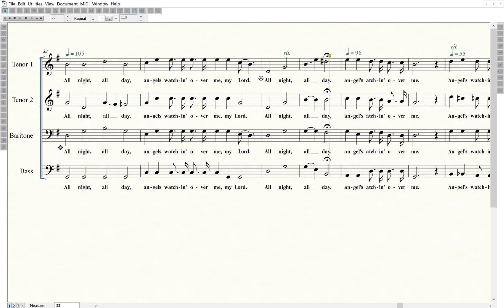(3) Angels Watchin' Over Me - arr. Wayne Hooper - (Tutorial - 2nd Tenor)